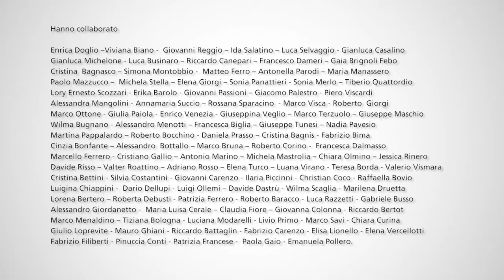Tutti in campo - L'utilizzo del digestato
Le trasmissioni “Tutti in campo” dedicate all’agricoltura sostenibile, realizzate da Erapra – Confagricoltura nell’ambito del PSR. La trentacinquesima puntata è dedicata all'utilizzo del digestato.